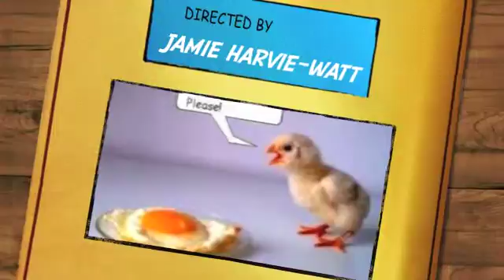jamies awesome pics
cool pix